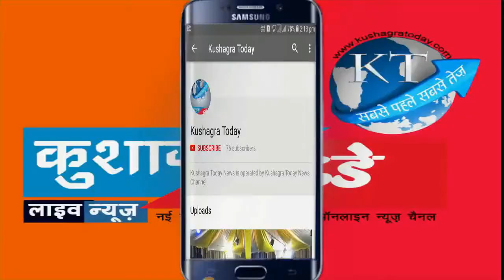कारागार में मोर मुकुट बंसी वाले की प्रतिमा ले जाकर पूजन-अर्चन किया गया